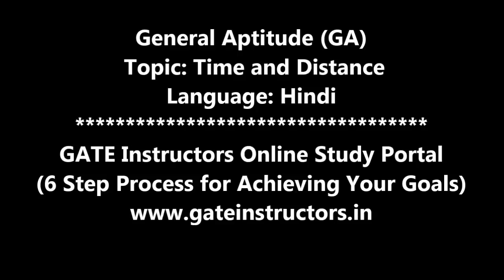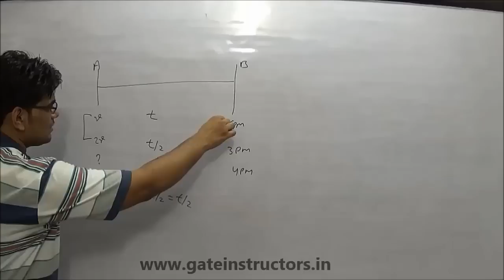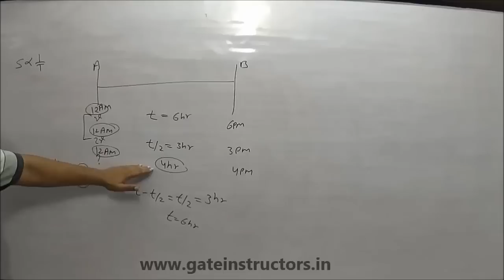Time, Speed and Distance - Shortcut Tricks and Techniques - Part 3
aptitude, training, videos, tricks, placements, shortcuts, hindi, Competitive Exams, Beginners, academy, test, questions, answers,